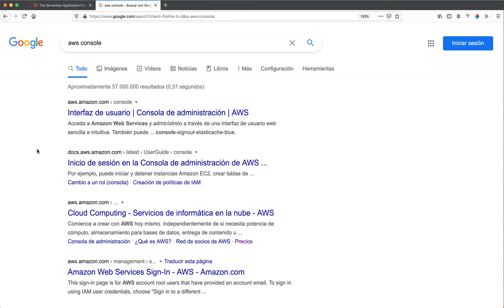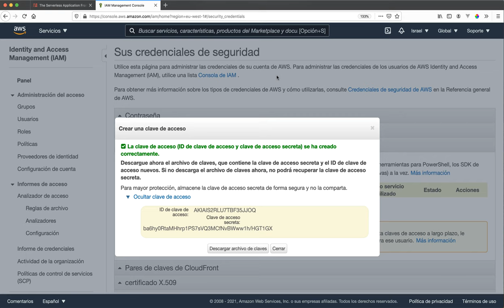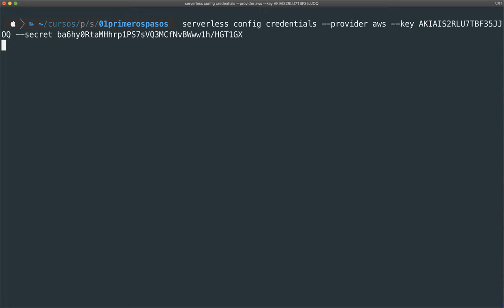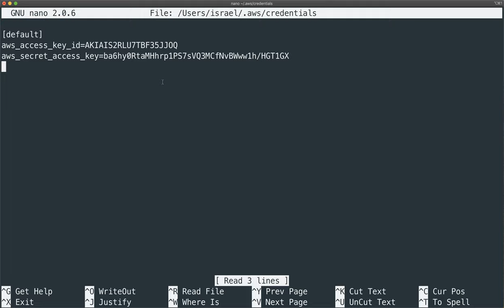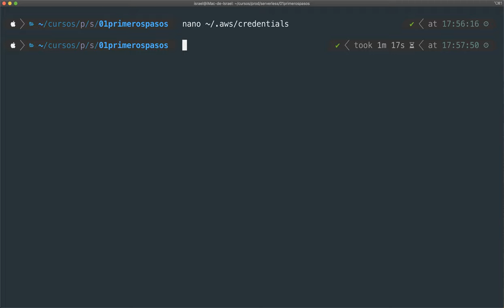#02 Crear credenciales Serverless en AWS y configurar perfil - Introducción a Serverless